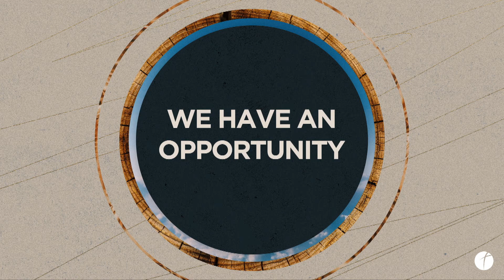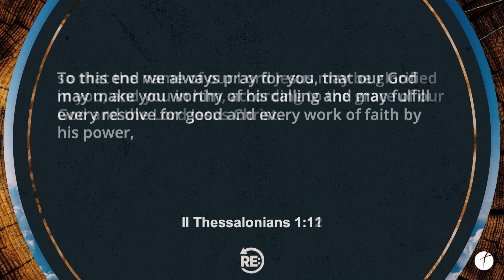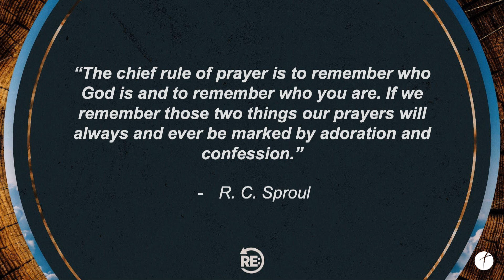Should Christians make New Year Resolutions?